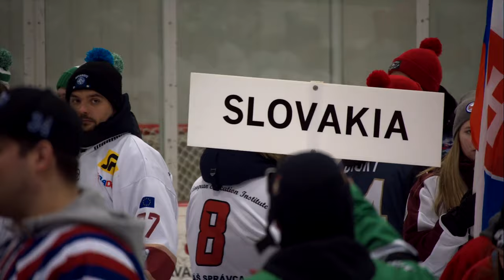4K Official Trailer - Bitva o Kanadu 2020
Oficiální trailer k novému snímku - Bitva o Kanadu 2020, z produkce České asociace rybníkového hokeje, z.s., a Best Sequence, s.r.o.

Neváhajte prihlásiť svoj rybníkový hokejový tím na MCZSK v rybníkovom hokeji do Bratislavy, 29. - 30. December 2022 využitím odkazu